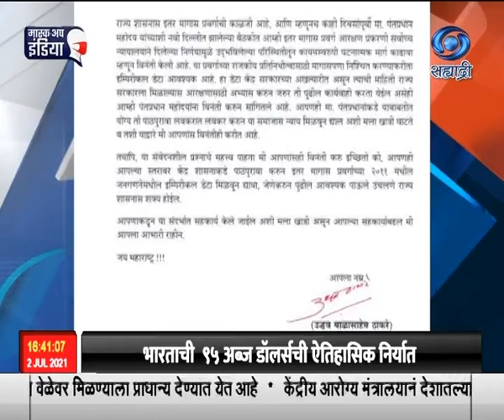मुख्यमंत्र्यांचं राज्यपालांना पत्र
राज्य विधिमंडळाच्या पावसाळी अधिवेशनाचा कालावधी,  विधानसभेच्या अध्यक्षपदाची निवडणूक आणि इतर मागासवर्गीय आरक्षणाबद्दल राज्यपाल भगतसिंह कोश्यारी यांनी राज्यसरकारला नुकतीच विचारणा केली होती. त्यावर मुख्यमंत्री उद्धव ठाकरे यांनी  राज्यपालांना पत्राद्वारे स्पष्टीकरण दिलं आहे. विरोधी पक्षनेते देवेंद्र फडणवीस यांच्या शिष्टमंडळानं २३ जूनला राजभवनात एक निवेदन दिलं होतं. त्याबाबत राज्यपालांनी पत्राद्वारे मुख्यमंत्र्यांना  विचारणा केली होती .
    कोविड - १९ मधला डेल्टा आणि डेल्टा प्लस वॅरियन्टच्या संक्रमणाच्या पार्श्वभूमीवर राज्याच्या टास्क फोर्स मधल्या तज्ज्ञांनी  व्यक्त केलेली चिंता आणि केंद्र सरकारनं दिलेला सावधगिरीचा इशारा यावर विधिमंडळाच्या दोन्ही सभागृहाच्या कामकाज सल्लागार समितीच्या बैठकीत विचारविनिमय करण्यात आला. त्यानुसार पावसाळी अधिवेशनाचा कालावधी ५ आणि ६ जुलै असा निश्चित केल्याचं मुख्यमंत्र्यांनी पत्रात म्हटलं आहे.
    कोविडच्या पार्श्वभूमीवर राज्यात जास्त काळ अधिवेशन घेता येणं शक्य झालेलं नाही, त्यामुळे राज्यात विधानसभा अध्यक्षांची निवडणूक घेता आलेली नाही, सद्यस्थिती विधानासभेचे उपाध्यत्र नरहरि झिरवळ यांना अध्यक्षपदाचा कारभार सोपवण्यात आला आहे. या निवडणुकीअभावी कोणत्याही संवैधानिक तरतुदीचा भंग झालेला नाही किंवा घटनात्मक अडचण निर्माण झालेली नाही, असं पत्रात नमूद केलं आहे. ही निवडणूक लवकरात लवकर व्हावी, अशी सरकारची देखील इच्छा असून, तसा प्रयत्नही सुरु आहे, असं मुख्यमंत्र्यांनी सांगितलं आहे. कोरोनाची परिस्थिती लक्षात घेऊन सदस्यांचं आरोग्य आणि उपस्थिती याबाबत संपूर्ण खात्री झाल्यानंतर विधिमंडाच्या सर्व नियमांची पूर्तता करुन विधानसभा अध्यक्षांची योग्य वेळेत निवड केली जाईल, असं पत्रात सांगितलं.
   राज्यातल्या ६ जिल्हापरिषदा आणि २७ पंचायत समित्यांमधल्या नागरिकांच्या इतर मागासप्रवर्गातील निवडून आलेल्या उमेदवारांची फेरनिवडणूक करण्यासंदर्भात राज्य निवडणूक आयोगानं निवडणुकांचा कार्यक्रम जाहीर केला आहे. मात्र, या निवडणुका घेतल्यास कोरोना विषाणू संसर्ग वाढून प्रशासकीय यंत्रणेवर कमालीचा ताण येऊ शकतो. हे लक्षात घेऊन निवडणूक कार्यक्रम पुढे ढकलण्यात यावा, अशी विनंती राज्य सरकारनं आयोगाला केली आहे. इतर मागास प्रवर्गाच्या राजकीय प्रतिनिधित्वासाठी मागासपणा निश्चित करण्याकरता जनगणनेमधला इम्पिरिकल डेटा आवश्यक आहे. हा डेटा केंद्र सरकारच्या अखत्यारित असून, तो मिळवून देण्यासाठी राज्यपालांनी आपल्या स्तरावर केंद्र शासनाकडे पाठपुरावा करावा, अशी विनंती मुख्यमंत्र्यांनी केली आहे.